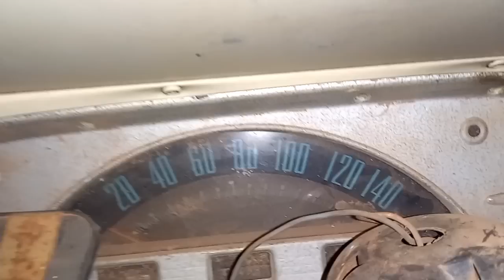nesse vídeo você vai ver tudo que tem aqui no ferro velho do Luiz Cunha